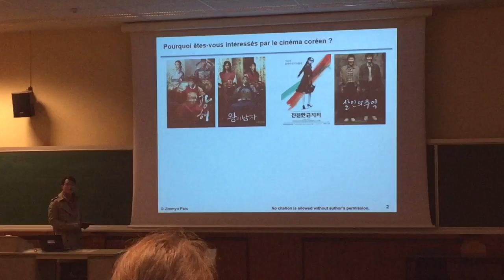TOMBE 7 FOIS RELÈVE TOI 8 FOIS (Road To Saiyan)